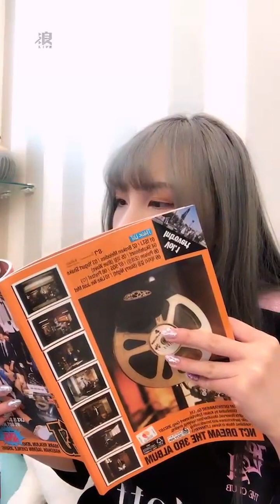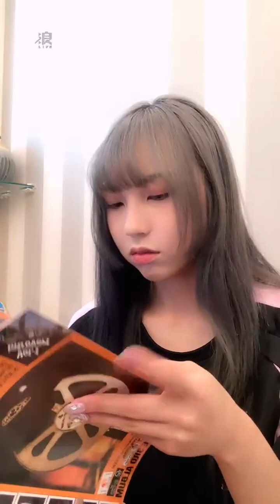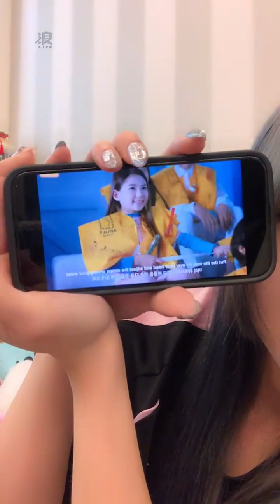2023 07 19 AKB48 Team TP UNIT T．林易沄「浪Live」直播